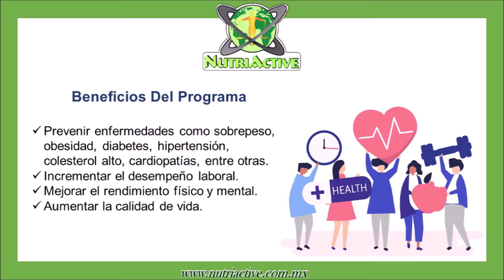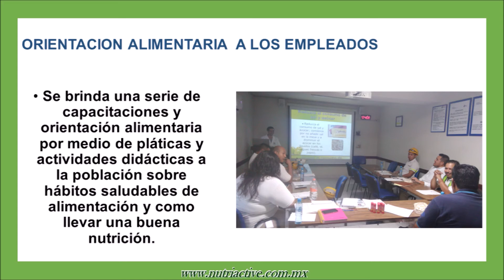Servicio de Nutrición Empresarial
NUTRIACTIVE te ofrece un sistema de calidad nutricional, que brinda un apoyo en las empresas implementando una serie de objetivos, metas y programas de capacitación contribuyendo al desarrollo y productividad, así marcando la pauta y solucionar las problemáticas nutricionales.